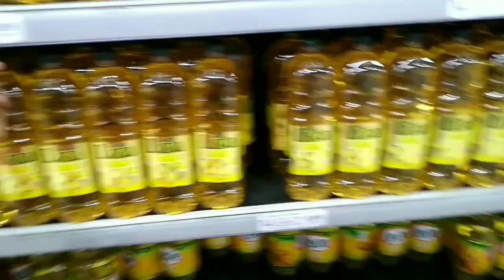Valor dos alimentos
Instragam: marcia.almeidarj